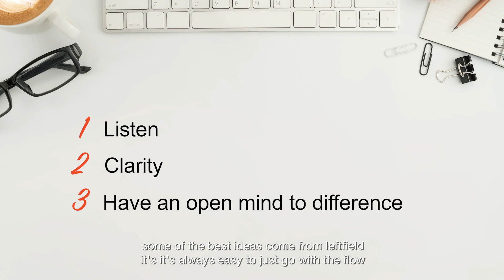Family Business in Five: Using empathy to bring out the best in people